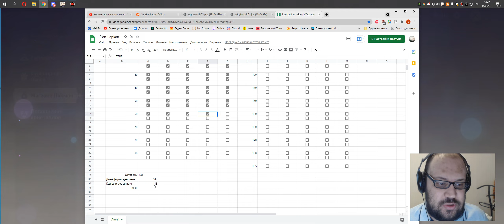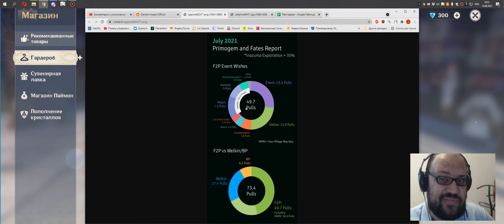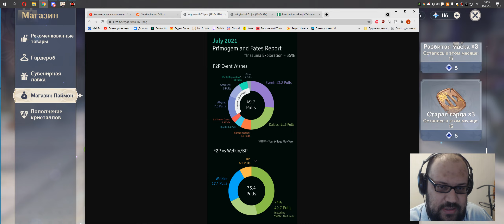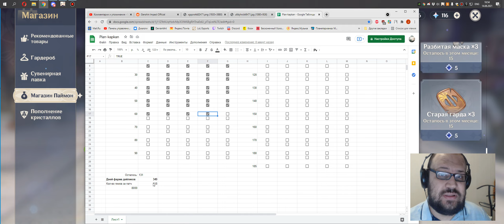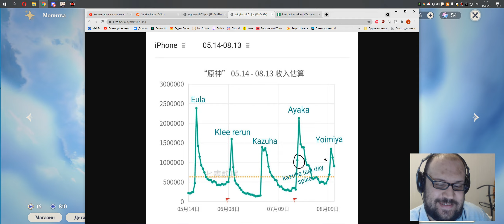Решение? Genshin Impact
Я ориентирую свои видео для тех, кто со мной на одной волне, словно мы сидим дружной компанией и обсуждаем разные вещи. Поэтому большинство роликов имеют сквозные темы.

Критиканство в комментариях неуместно в любых формах - читать однотипное унылое брюзжание в духе каких-то сварливых вечно недовольных бабок на лавочке мне надоело за долгие годы. Поэтому за критиканство сразу бан без разбирательств. Вы либо поддерживаете дружественную атмосферу общения, либо вы здесь не нужны. Быдлу и невеждам тут не место.

Стать Патроном канала и помочь в развитии Подкаст - Вся правда о Патронстве

Для материальной поддержки автора:
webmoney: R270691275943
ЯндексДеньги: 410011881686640